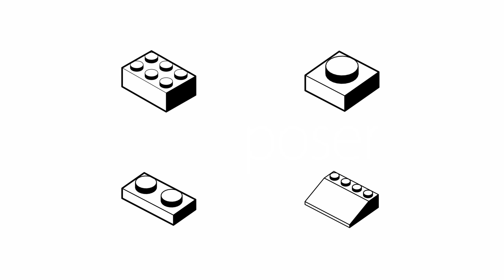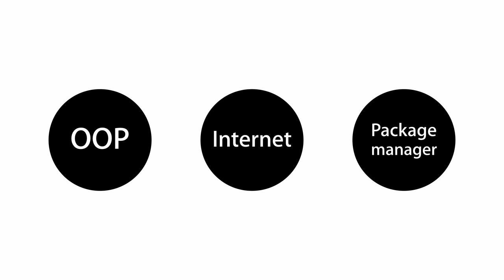PHP - 컴포저 1